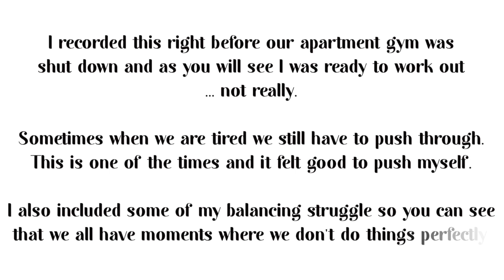Full Body Workout - Dumbbells ONLY!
This is a quick video showing you a full body workout that you can do with just dumbbells.

Screenshot the workout for next time!

Hi! I am Khrystle Rea and I am a Certified Health & Fitness Coach and Reiki Master.
I help women live a holistically healthy life!

Join me for Group Reiki sessions on Wednesdays at 8pm EST on Zoom - you can sign up